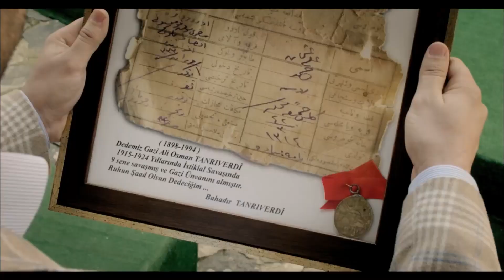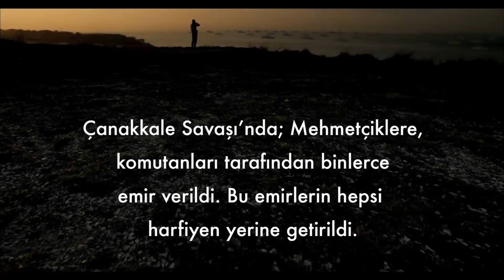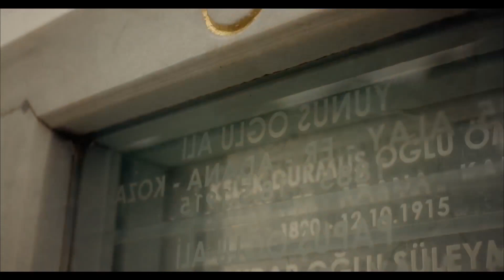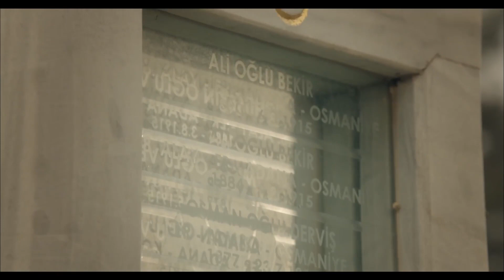Yüzyıllık Destan Çanakkale 🇹🇷